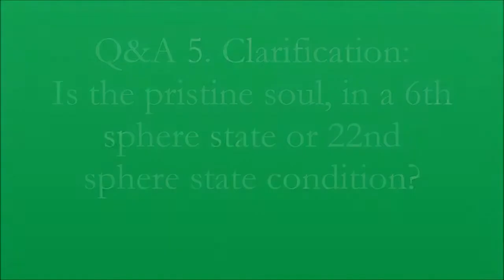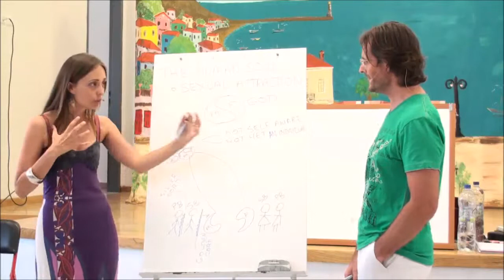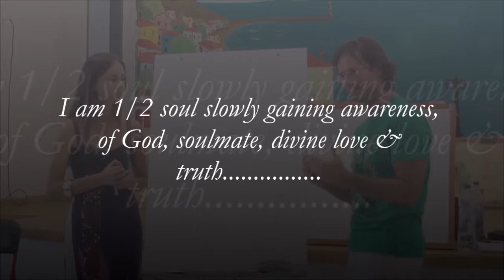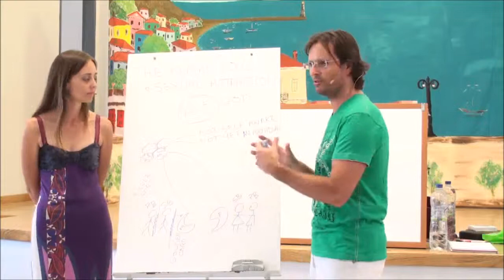Clarification, is the soul in a pristine, in a 6th or 22nd sphere state condition?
Q&A 5. Clarification, is the soul in a pristine, in a 6th or 22nd sphere state condition?